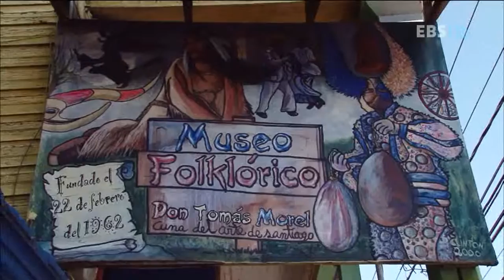세계테마기행 - World theme travel_도미니카 공화국 3부_메렝게의 고향_#002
EBS 세계테마기행, World theme travel,라틴 아메리카의시작,도미니카공화국 3부 메렝게의 고향,20110413

산 페드로와 라레베가를 중심으로
메렝게와 럼의 문화 기행

스페인에서 칠레, 남아공에서 알래스카에 이르기까지 전 세계를 직접 발로 뛰며
제작하는 세계테마기행은 찬란한 문명 유적지와 자연유산은 물론